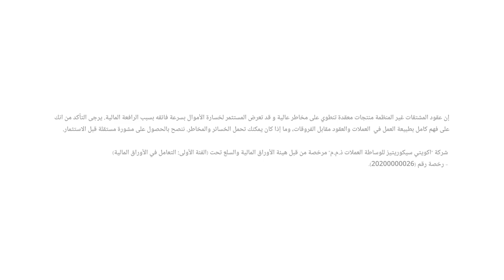الأنظار تتجه نحو صدور محضر اجتماع ‏السياسة النقدية لمجلس الاحتياطي الفيدرالي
ماذا عن تحركات الأسواق قبيل صدور محضر الفيدرالي الأمريكي؟
نظرة على قرار البنك الشعب الصيني بتقليص أسعار الفائدة.
حديث حول الأسواق الأوروبية.